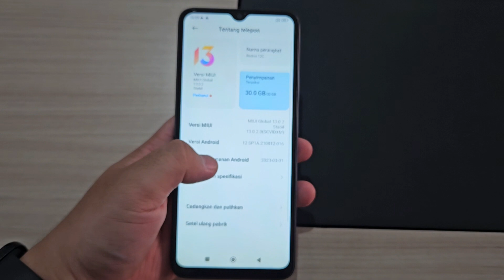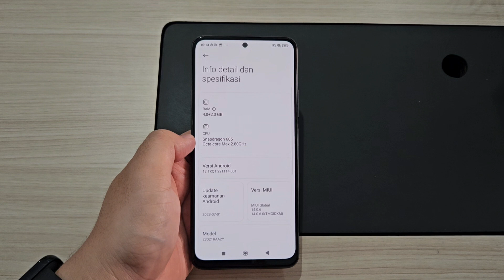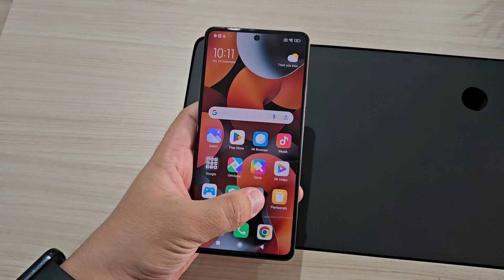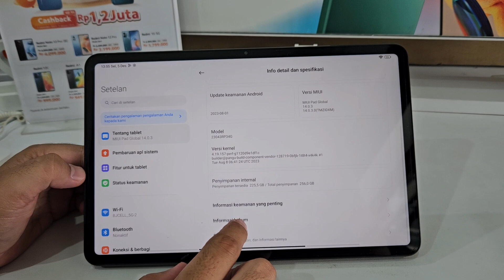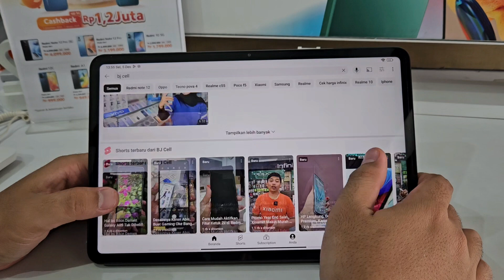CEK HARGA XIAOMI JANUARI 2024 | Harga Baru, Tipe Baru Makin Seru!!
Penasaran daftar harga Xiaomi di bulan Januari 2024, tersedia tipe apa saja dan berapa harganya, silahkan tonton videonya sampai selesai.

Jika sobat berminat tuk beli, bisa kontak langsung admin kami, tuk wilayah Majalengka bisa datang langsuk ke toko kami, untuk sobat di luar kota kami melayani order online ke seluruh wilayah Indonesia, tersedia juga metode pembayaran ditempat /COD.

BJ-Cell
Jl. Suha No.214 Majalengka - Jawa Barat
Download App Toko BJ-Cell di Playstore